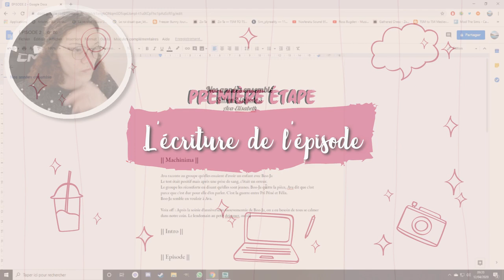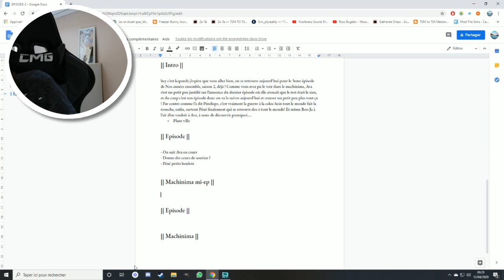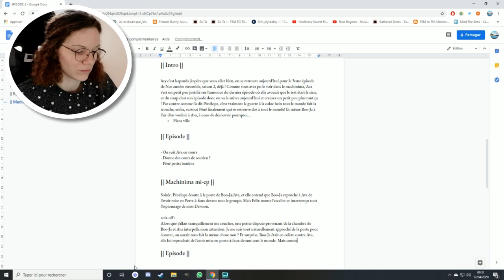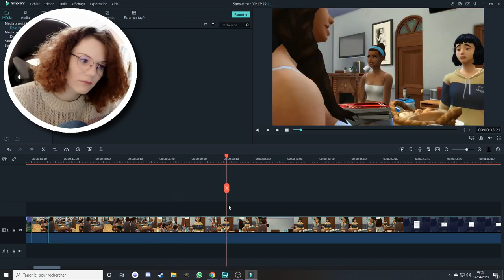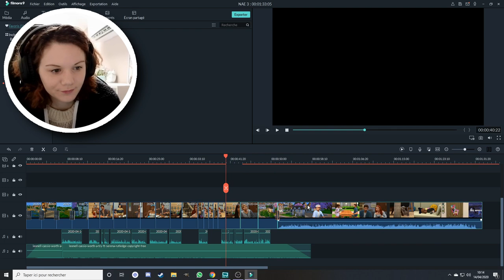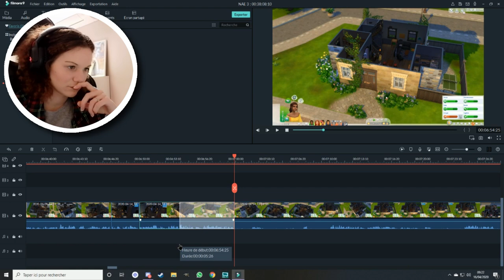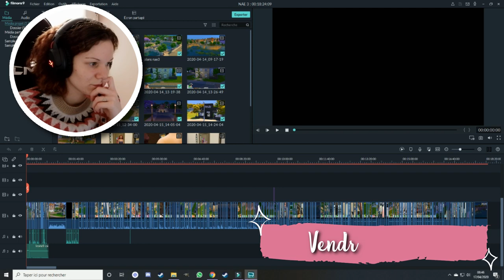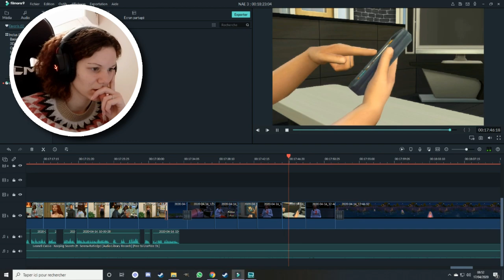Coulisses : Tournage d'un épisode de let's play ! 🎬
*:･ﾟ✧

*:･ﾟ✧